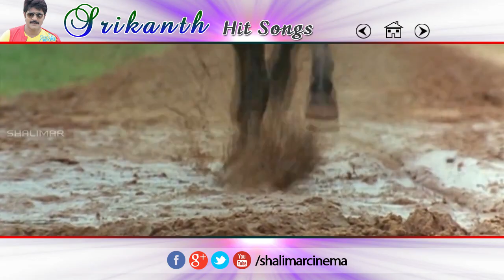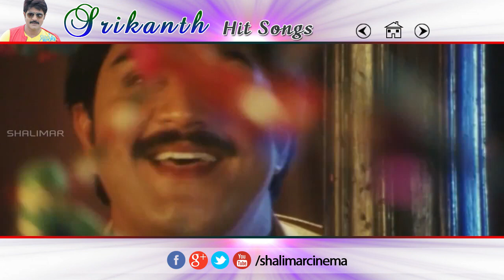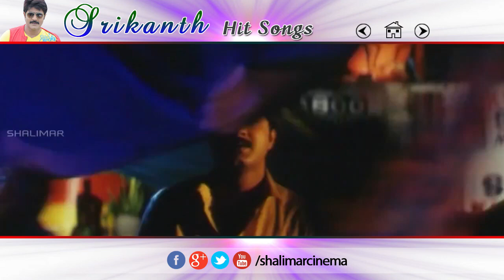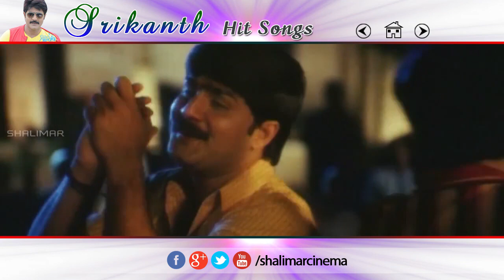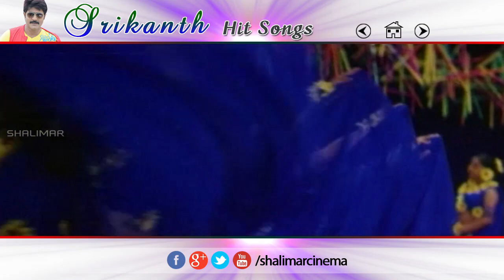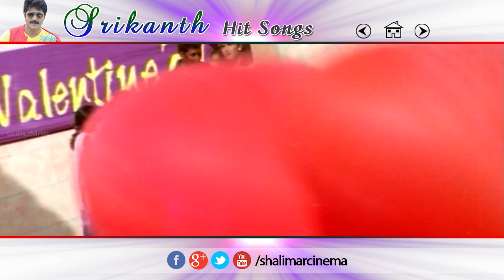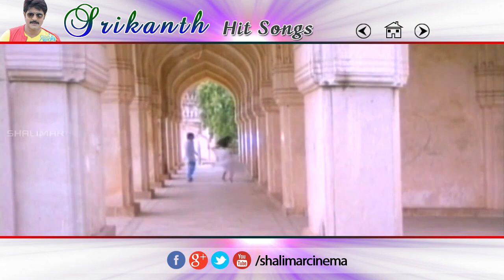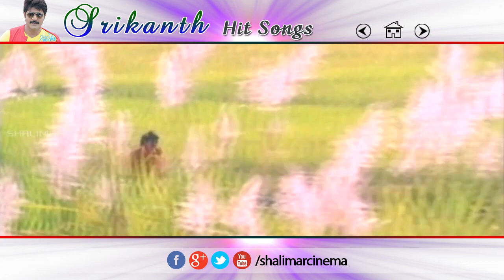SrikanthAll Time Hit Video Songs Jukebox || Best Songs Collection || Shalimarcinema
Watch SrikanthAll Time Hit Video Songs Jukebox || Exclusively on Shalimar Cinema.